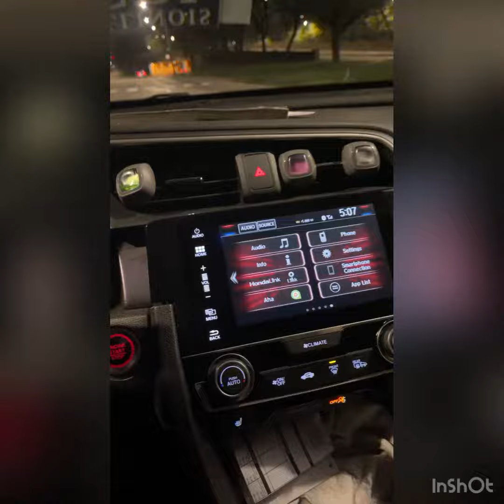Gabriel Gallo y si corazón campirano muchacho de acción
Muchacho de Acción